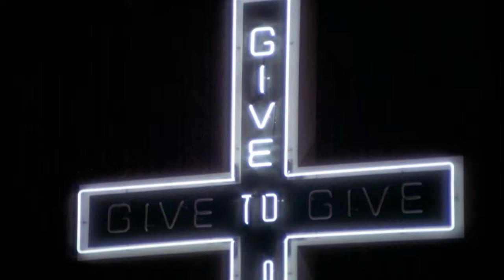What Makes this Film Great | The Day of the Locust (1975)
Kicking off a short series on the seamy side of Hollywood with John Schlesinger's 1975 adaptation of this classic Nathanael West novel (1939).

Thanks to Eric Van Zanten for the recommendation!

Vincent Canby at the NY Times gave the film one of its best reviews, finding intriguing things to say about the elements of the film that most other reviewers found lacking (1975)

A thoughtful and nuanced recent take by Canadian filmmaker Bruce LaBruce for TalkHouse (2017)

Title music: "Adventure"
SHOW LESS